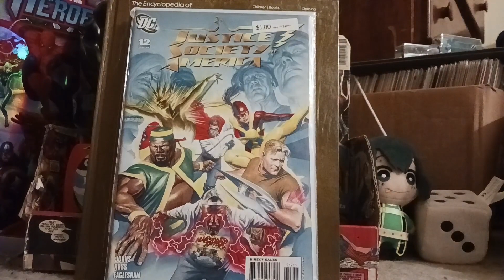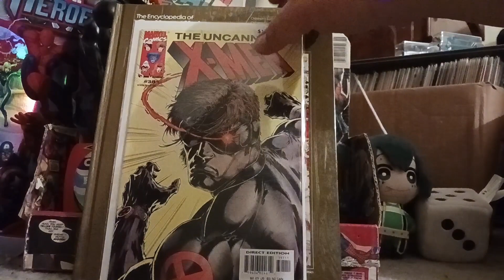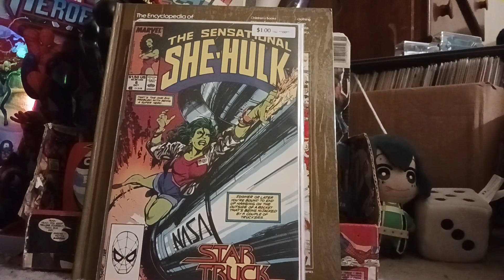comic book haul #204: late nite dollar comic book haul!!!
hit the lcs today and grabbed some dollar books !!!

enjoy, funk